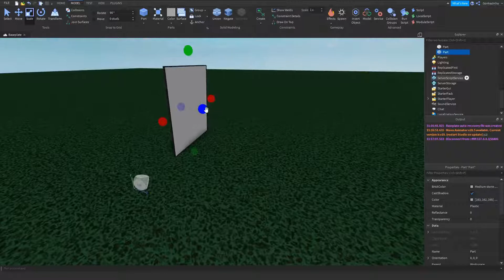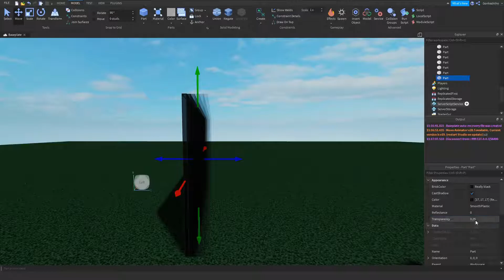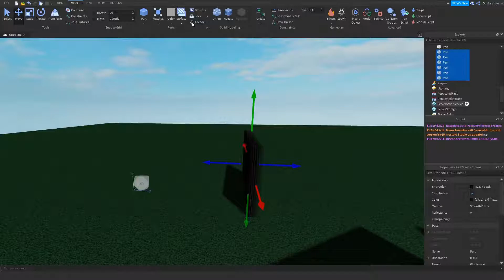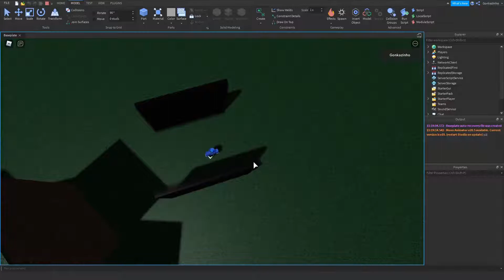Como fazer um efeito de estrada infinita!